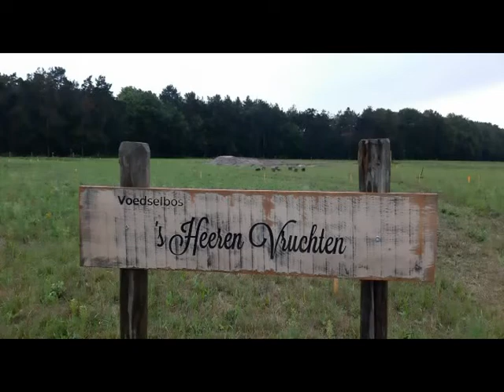Natuurwerkdag, Voedselbos 's Heeren Vruchten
Op 5 november deden we mee met de Natuurwerkdag. Met 40 enthousiaste vrijwilligers hebben we een start gemaakt met de aanleg van Voedselbos 's Heeren Vruchten.